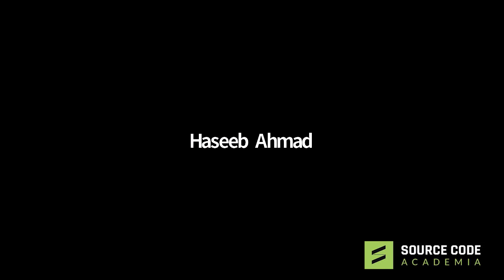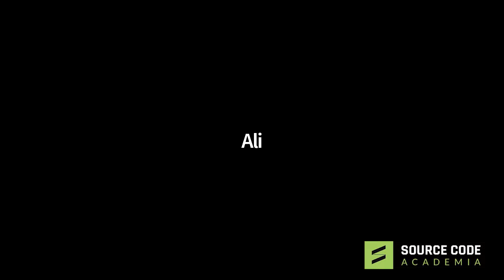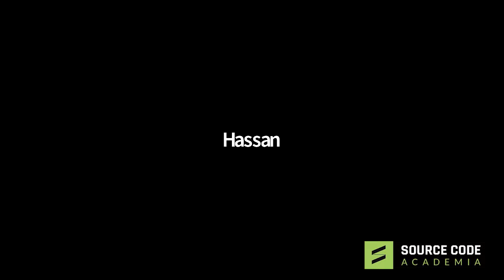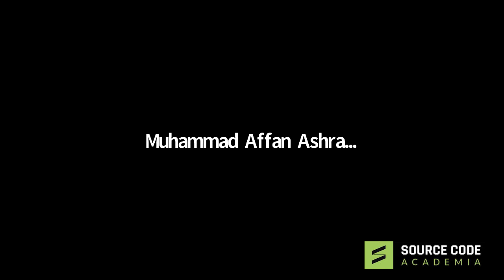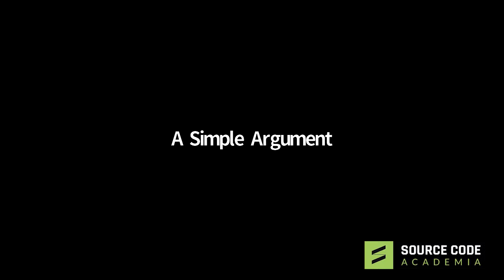"Uncovering the Miraculous The Hidden Truth About Sahaba or Aulia"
Sahil Adeem is a behavioural trainer and public speaker, however, he is famous for his public speaking.

His career kicked off at SZABIST in March 2016. He is quite famous on social media for his opinions ranging from critical thinking, emotional intelligence, and worldly Islamic examples.

Adeem composes several strategies and consulting for corporates worldwide, including America, Canada, Dubai, Pakistan, and Denmark. Besides him being a public speaker, Adeem is the founder of a training company named 'Source Code' which aims to reset the vision of the youth and attempts to make them realize the real purpose of their life as defined by Almighty Allah.